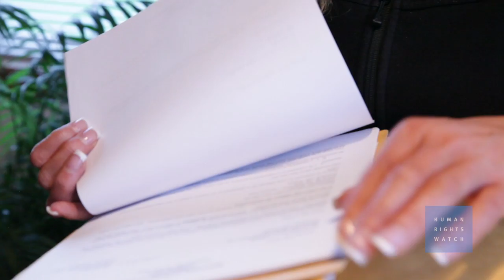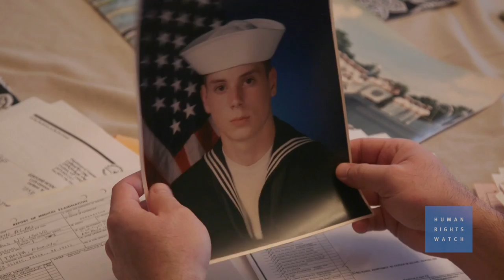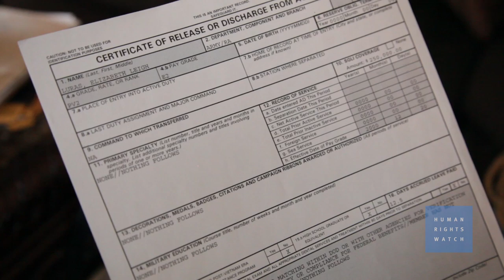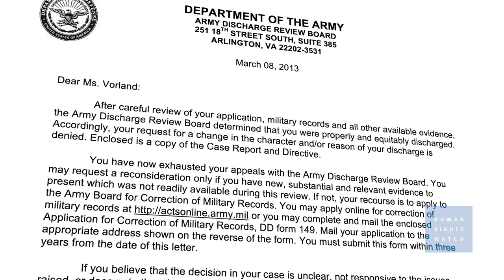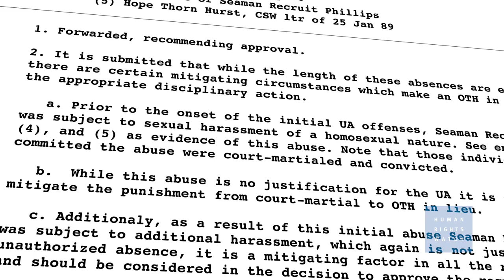US: Raped in Military - Then Punished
Thousands of United States service members, who lost their military careers after reporting a sexual assault, live with stigmatizing discharge papers that prevent them from getting jobs and benefits.  Under pressure from the public and Congress, the US military has in recent years implemented some protection for service members who report sexual assault, but nothing has been done to redress the wrongs done to those who were unfairly discharged.